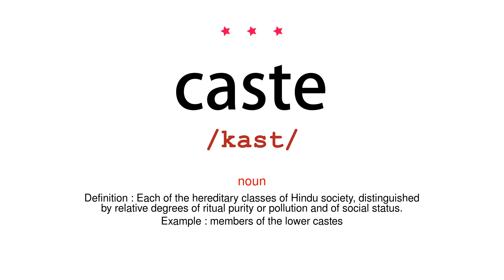How to pronounce caste - Vocab Today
The pronunciation of the word caste in Amercian accent is demonstrated in this video. If the word is from another language, such as brand name, it will be pronounced in its original language. Based on the word frequency, this is of 3 stars difficulty.

The word caste has the following meanings:
1. (noun)
Definition : Each of the hereditary classes of Hindu society, distinguished by relative degrees of ritual purity or pollution and of social status.
Example : members of the lower castes